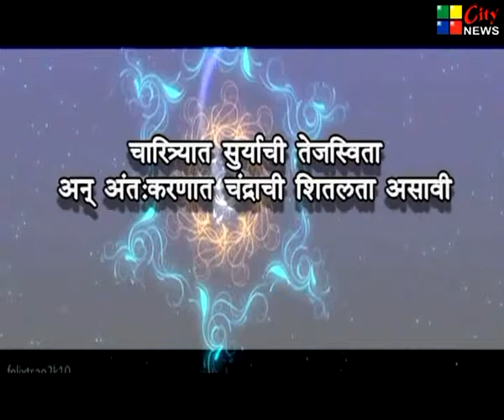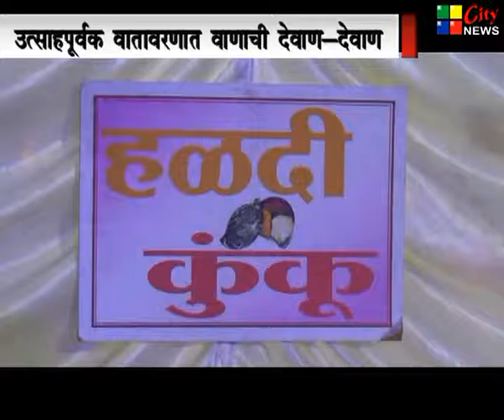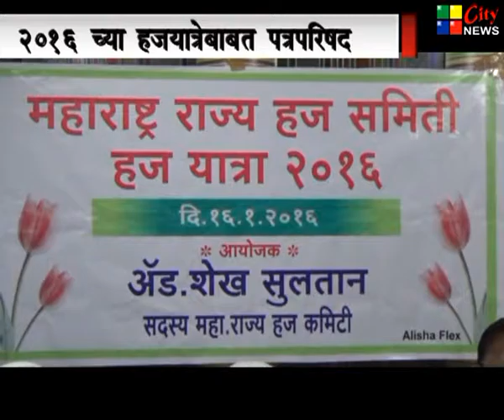16 01 2016 CITY NEWS AMRAVATI AMRAVATI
VIDYARTHYANSATHI CAREER GUIDANCE  SEMINAR AAYOJAN
YUVA SWABHIMANCHYA  KARYAKRTYACHA MRUTYU
MAHARASHTRA RAJYA RAKSHA ABHIYAN 2016
MAKARSANKRANTI NIMITTA HALDIKUNKU SAMARAMBHA
RASHTRAWADI YUVAK CONGRESS CHA MORCHA
2016 CHYA  HUJ YATREBABAT PARISHAD